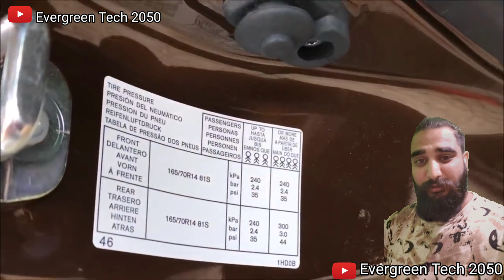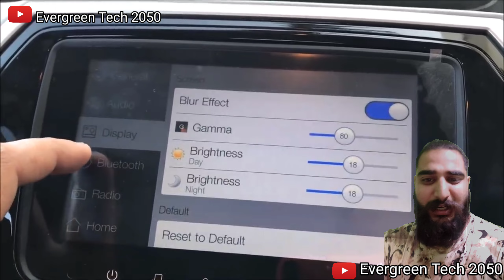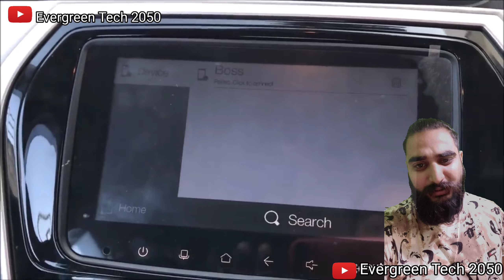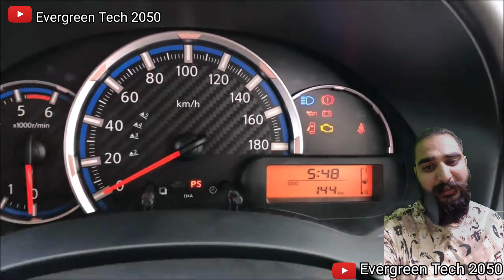New Datsun Go Plus😱😱 2023 Facelift 4 Lakh! 7 Seater Datsun Go Plus 2023 Review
New Datsun Go Plus😱😱 2023 Facelift 4 Lakh! 7 Seater Datsun Go Plus 2023 Review Datsungoplus2023 @ArunPanwarx @Moviez2050 @CARSCARS-yv2bk @sansCARisumit